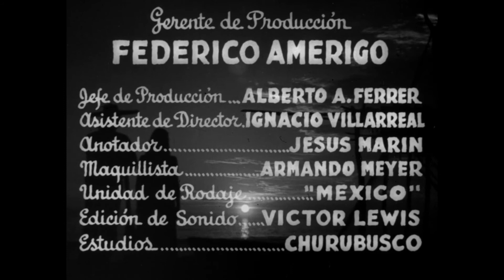La Perla (1947) HD - Emilio "El Indio" Fernández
El pescador Quino (Pedro Armendáriz) y su esposa Juana (María Elena Marqués) son muy pobres y están desesperados porque el médico extranjero del pueblo (Charles Rooner) se niega a atender a su hijo Coyotito, que ha sufrido la picadura de un alacrán. Cuando, inesperadamente, Quino encuentra en el mar una magnífica perla, Juana intuye que el hallazgo sólo les traerá desgracias y trata de convencer a su marido para que la devuelva al mar. Pero él no la escucha; sólo piensa que ha llegado el momento de salir de la miseria. Así que va a ver a los comerciantes del pueblo, pero sus ofertas son tan ridículas que decide ir a venderla a la ciudad.
(VÍA FILMAFFINITY)

Ficha técnica:
Título: La Perla
Director: Emilio "El Indio" Fernández
Año: 1947
País: México
Guion: Emilio Fernández, Jack Wagner (Novela: John Steinbeck)
Fotografía: Gabriel Figueroa (B&W)
Reparto: Pedro Armendáriz, María Elena Marqués, Fernando Wagner, Gilberto González, Charles Rooner, Columba Domínguez, Juan García, Alfonso Bedoya, Raúl Lechuga, Max Langler.
Productora: Coproducción México-Estados Unidos; Film Asociados Mexico-Americanos, RKO Radio Pictures, Águila Films.